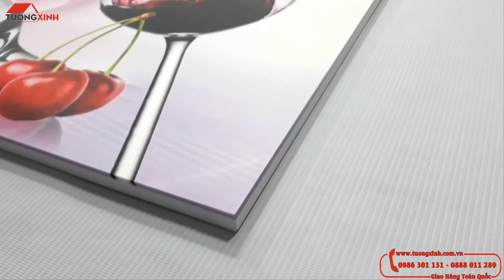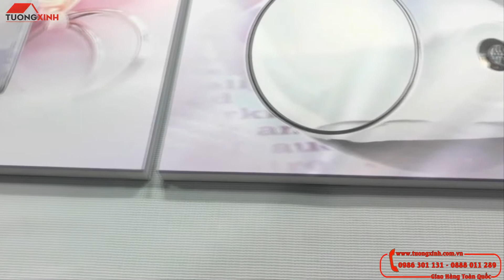Tường Xinh - Tranh phòng ăn - PA981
- Phòng ăn là nơi gia đình  thường quây quần bên nhau trong  những bữa cơm ấm cúng. Chính vì thế khi trang trí nhà cửa đây là  vị trí không thể bỏ qua.
Với bộ tranh treo tường phòng ăn mang hình ảnh lọ hoa, ly rượu hay hoa quả không chỉ tạo điểm nhấn cho bức tường khô khan, làm hài hòa cho không  gian bếp. Mà bên cạnh đó nó còn mang đến cảm giác mát mẻ, tươi mới, kích thích vị giác để bữa cơm thêm ấm cúng hơn.
Bộ tranh trang trí phòng ăn còn là sự kết hợp hài hòa giữa tranh và sự tiện dụng của đồng hồ, sẽ hạn chế được treo quá nhiều vật dụng trong phòng bếp. (chỉ thêm khi tranh có maket đồng hồ sẵn)
 Nhà bếp luôn mang hơi hướng của dầu ăn, gia vị và mùi, vì vậy khâu vệ sinh tranh cũng đáng lo ngại. Tuy nhiên với bộ tranh này chúng ta dễ dàng vệ sinh, lau chùi bằng khăn ẩm mà không sợ bay màu, bong tróc.

Danh mục sản phẩm: TRANH ĐỒNG HỒ – TRANH TREO TƯỜNG – TRANH SCANDINAVIA – ĐỒNG HỒ TREO TƯỜNG –TRANH PHÙ ĐIÊU 3D – TRANH SƠN DẦU – KHUNG ẢNH
TƯỜNG XINH Số 1 sản xuất tranh đồng hồ và tranh treo tường hiện đại
Điện thoại: 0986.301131 (HN) – 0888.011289 (HCM)
Hà Nội: Số 376/192 Lê Trọng Tấn, Quận Hoàng Mai
Hồ Chí Minh: Số 145/45 Lê Văn Quới, Quận Bình Tân